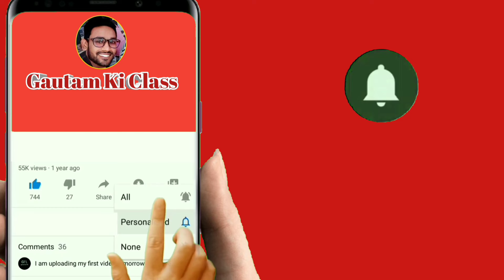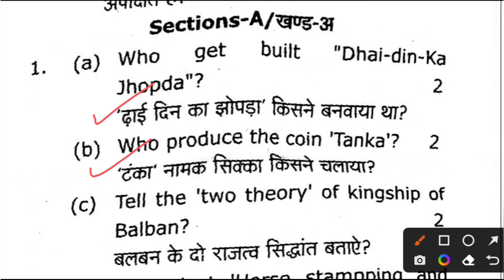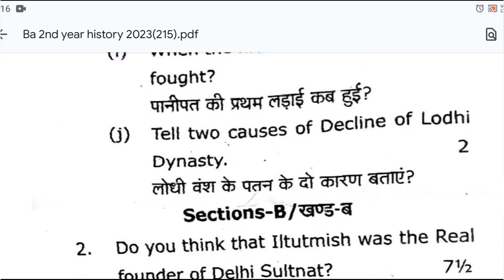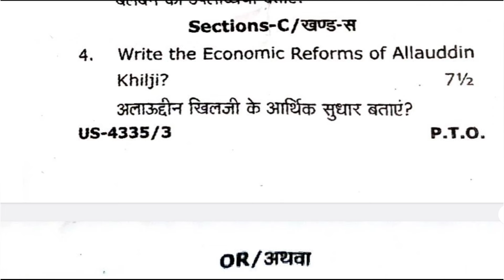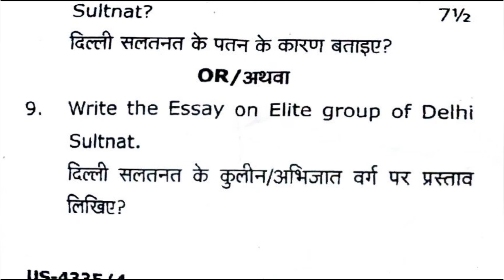B.A 2nd Year History Paper-1(A-215) Political History of Medieval India Solved Question Paper 2023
[B.A Second Year History Paper-1 Political History of Medieval India (From 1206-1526 A.D) ] [Paper Code A-215]

Your Queries-
ba 2nd year history ccsu,
ba 2nd year private history ccsu,
ba 2nd year political history of medieval india ccsu,
ba 2nd year political history of medieval india question paper 2023,
ba 2nd year political history of medieval india question paper 2022,
ba 2nd year political history of medieval india question paper 2021,
ba 2nd year history question paper 2023 ccsu,
b.a. 2nd year question paper history 2023,
ba part 2 history paper 1 2023,
history question paper ba 2nd year,
history political history of Medieval India ba 2nd year paper first 2023,
history important questions ba 2nd year,
ba second year history important questions,
history ba 2nd year paper 1 2023,
history ba 2nd year previous question papers,
political history of medieval India, history ba 2nd year question paper,
ba 2nd year history model paper 2024 question answer,
ba 2nd year history 2024,
ba 2nd year history 2023,
history question paper ba 2nd year ccsu,
history ba part 2 past papers,
previous year question paper of history ba 2nd year,
history ba 2nd year solved question paper,
ba 2nd year history question paper 2023,
ba first year history political history of medieval India question paper,
political history of medieval India question paper history